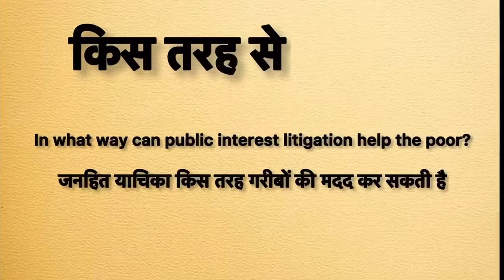In what way meaning in hindi | In what way ka matlab kya hota hai | Word meaning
In what way meaning in hindi
In what way ka matlab kya hota hai
english to hindi
word meaning
what is in what way
In what way का हिंदी अर्थ